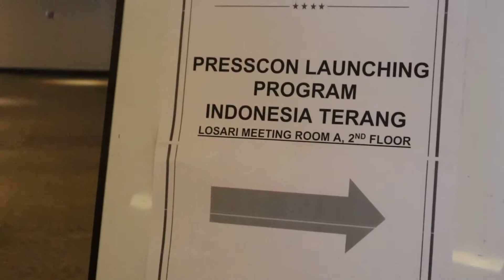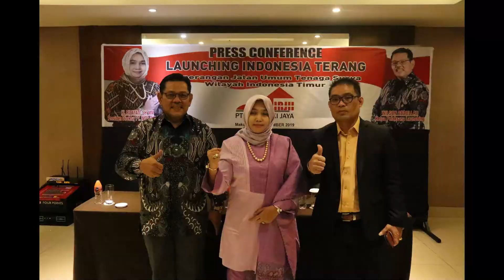PRESS CONFERENCE LAUNCHING INDONESIA TERANG MAKASSAR 2019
Ibu Hj. Rizayati SH.MM Selaku Direktur Utama PT.Imza Rizky Jaya di dampingi oleh Bpk. Jerry Lumandung SE, MBA dan Ketua Panitia Pelaksana Mitra Kerja Makassar-Sulsel, melakukan Press Conference Launching Indonesia Terang di Four Points Hotel Makassarr